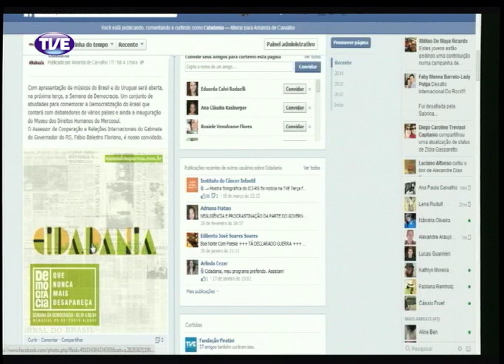Cidadania 27/03/14 Bloco 1